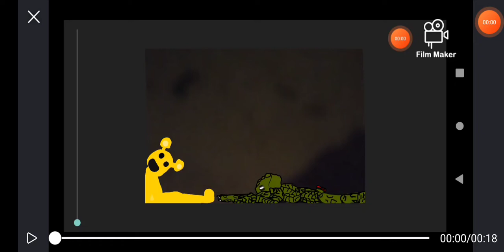FNAF golden Freddy 🆚 burn traps new body AKA killer springtrap 🔪